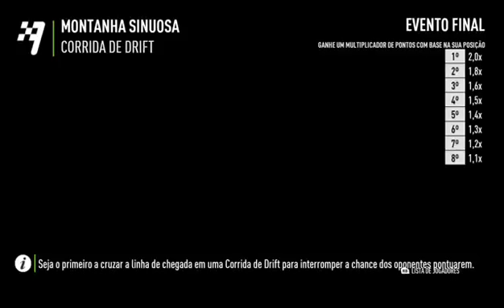need for speed pay back drift online corrida.miatagamers.ptbr